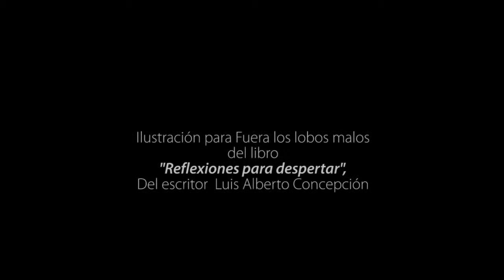Hombre lobo, proceso creativo ©Domingo Guzmán, 2016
Hombre lobo ©Domingo Guzmán, 2016
Proceso creativo de la ilustración para "Fuera los lobos malos"
del libro "Reflexiones para despertar", del escritor Luis Alberto Concepción.

Producción y edición: Domingo Guzmán
Dirección de cámara: Eneuri Martinez
San Cristóbal, R.D. 2016